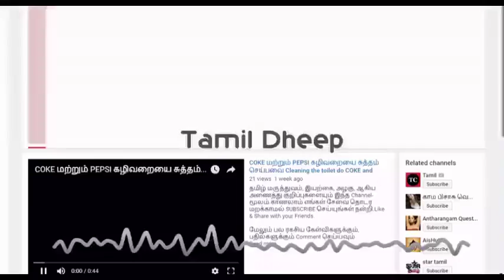Whatsapp Videos வசீகர முகத்தை பெற